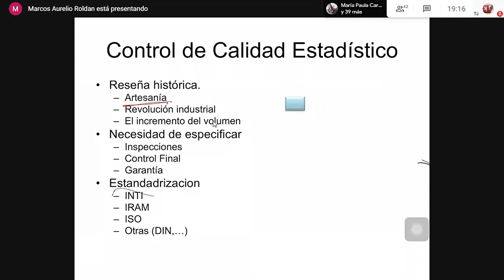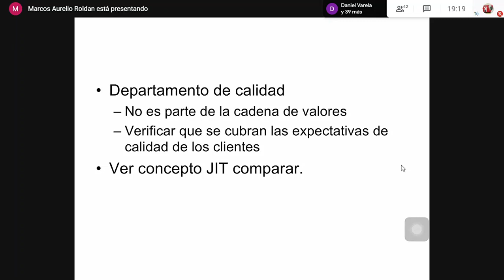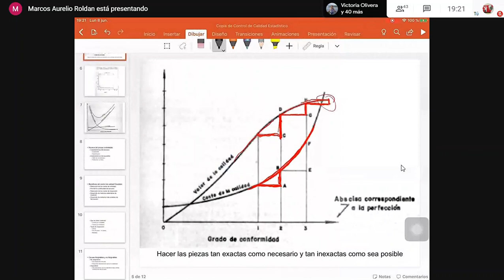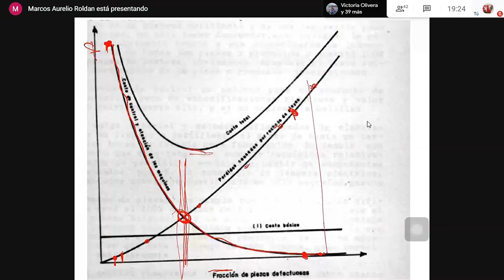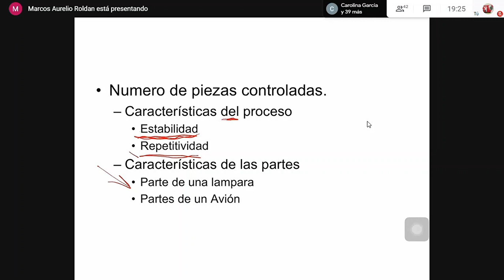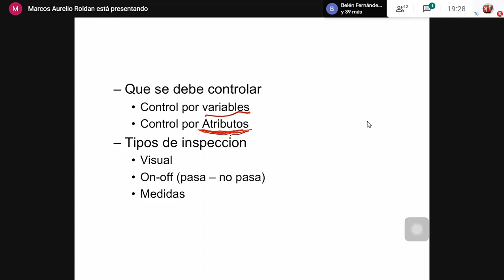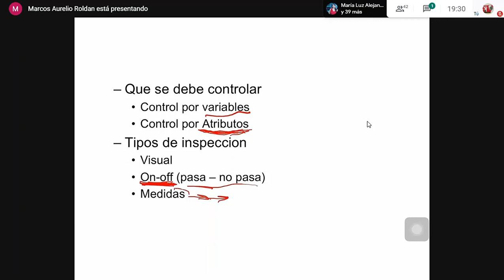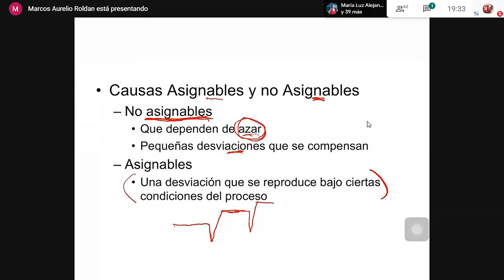Control de Calidad Estadístico (parte 1)